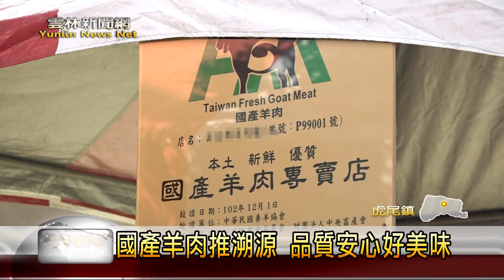雲林新聞網-國產羊肉推溯源 品質安心好美味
雲林肉品市場的羊隻交易量，目前在全國排名第三，每年的拍賣數量可達兩萬多隻，兩年前雲林縣政府和肉品市場開始推動羊隻溯源制度，透過QRcode，就可以知道羊是誰養的、甚麼時候屠宰的，因為現在天氣開始變涼，民眾也紛紛進補準備過冬，雲林縣政府特別舉辦記者會，推廣羊隻溯源制度，也要讓消費者知道，吃國產羊肉絕對安心、品質有保證。